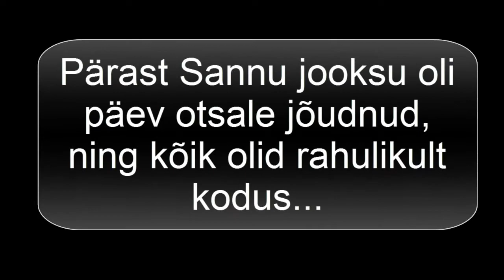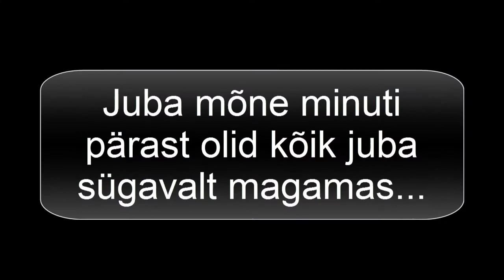Nelja Poisi Maailm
See lugu räägib neljast poisist: Raunost, Kaarelist ja Sanderist. Rauno on tüüpiline mängur, kes armastab väga mängida, Kaarel on tavaline pugeja ja tuupur, kes annaks kõik, et saada häid hindeid ja teistele meeldida, ning Sander on tugev spordipoiss, kelle põhieesmärgiks on teha sporti. Kaamera taga on IKarl.

Filmija: Karl
Kaarel: Kaarel
Sander: Sander
Rauno: Rauno

@Neljapoisimaailm 2012